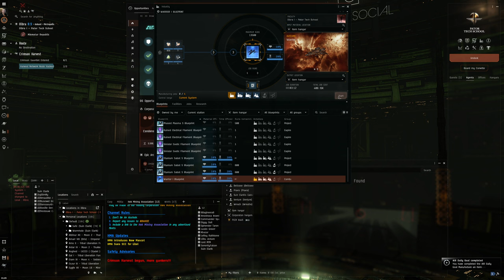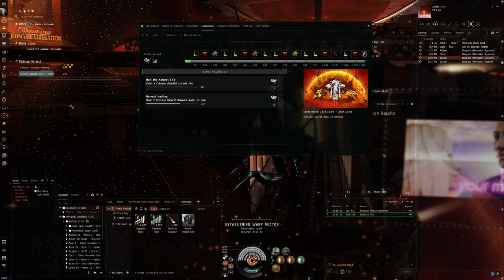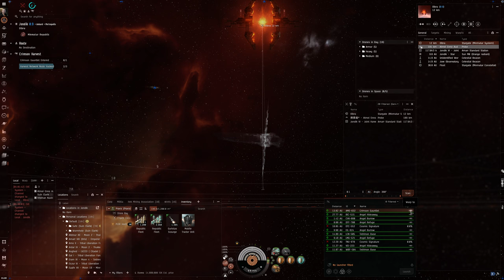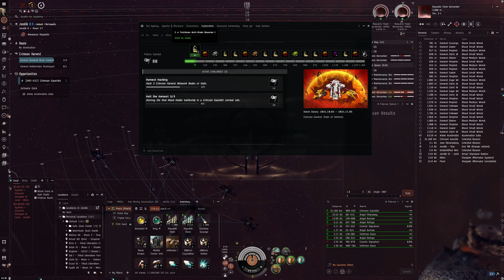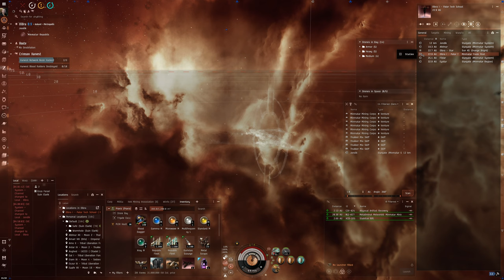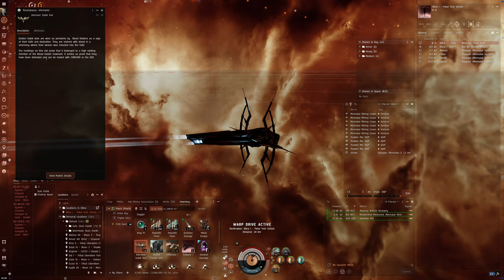Hello World: EVE Online Alpha Experience, Day 799